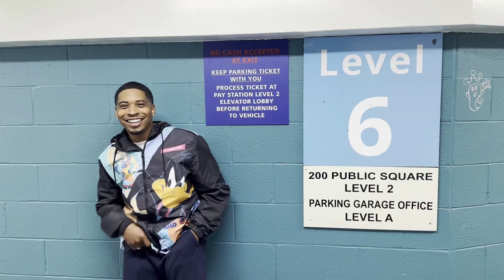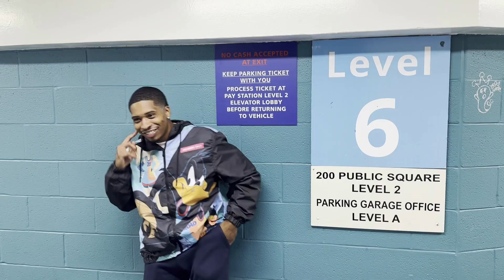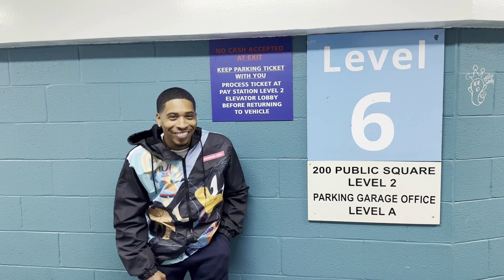Feels So Right visual - Dwayne Pope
Dwayne Pope